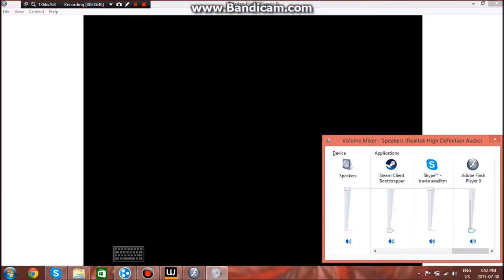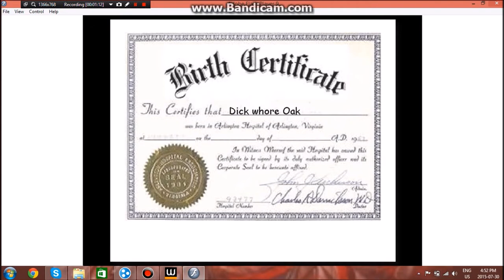something I regret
I wish I never did this.